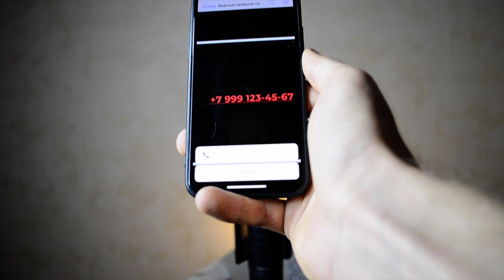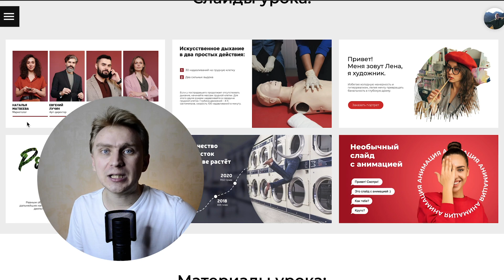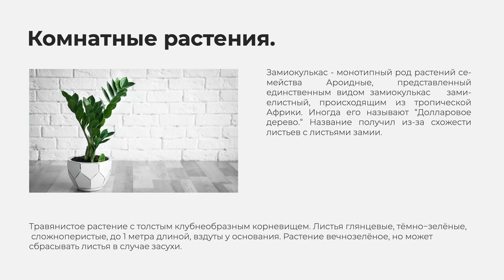10 ПРАВИЛ 🔥 типографики и верстки в дизайне презентаций | Как сделать презентацию в PowerPoint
Как создать красивую презентацию в PowerPoint. Тонкости типографики и верстки, 10  правил, которые сделают ваши презентации лучше. В видео расскажу: какие правильно использовать кавычки, «Вы» с маленькой или большой буквы, как оформлять номера телефонов, как выравнивать текст, чем дефис отличается от тире, как работать с висящими предлогами, как оформлять гиперссылки.